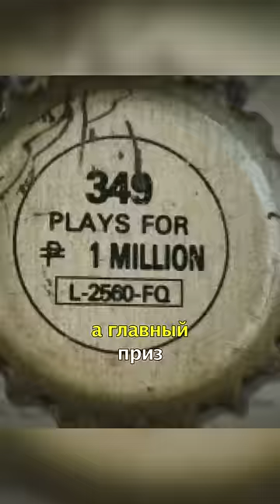🥤Как Pepsi Облажалась с Рекламой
Контент на данном канале несет исключительно развлекательный характер. Все события и персонажи являются вымышленными. Автор данного канала не имеет умысла кого-либо оскорбить.